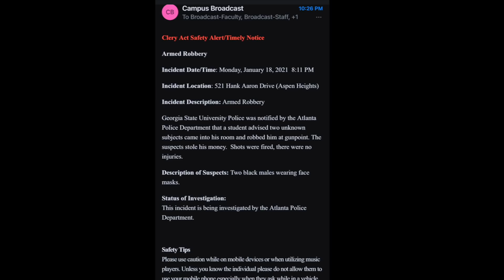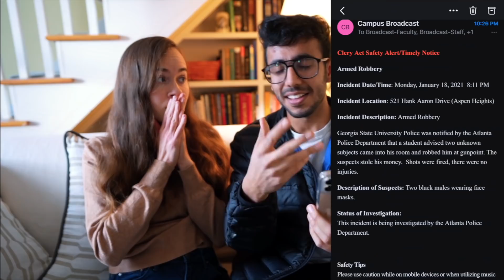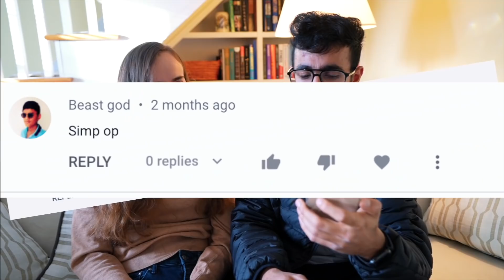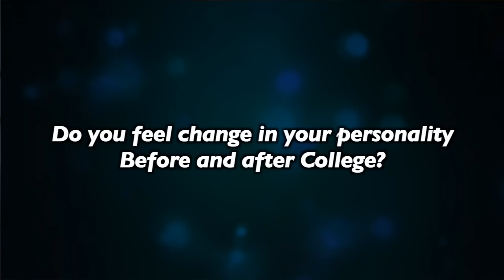Introducing my Girlfriend & Answering College questions!! 500k Special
Introducing Katie and answering some college Questions!!

Vlogging Gear:-
New Camera: